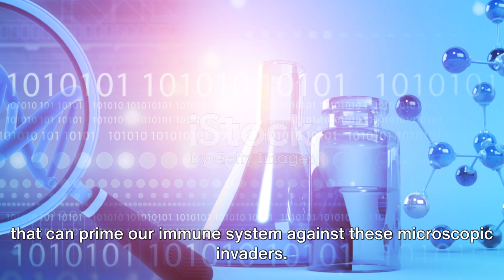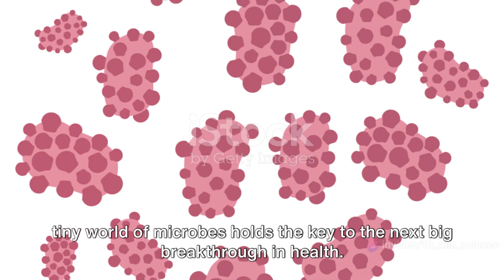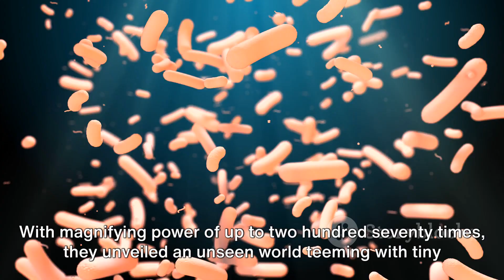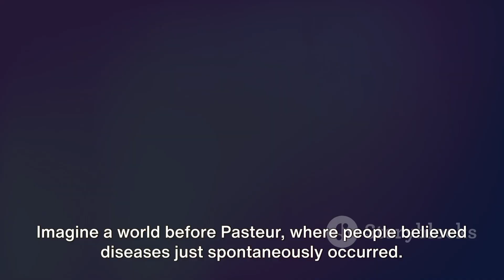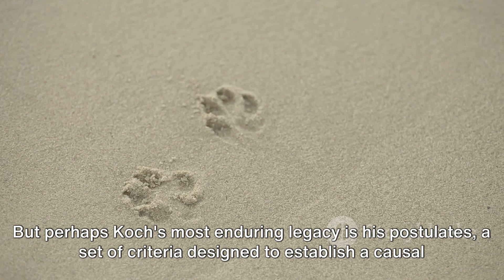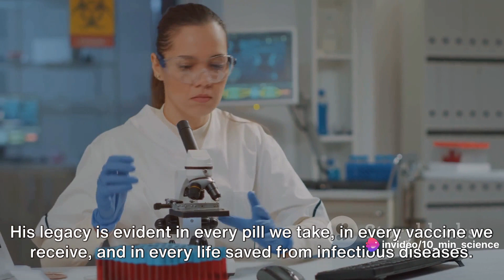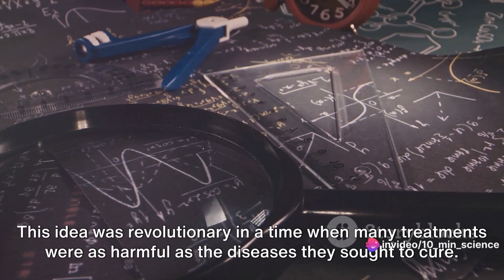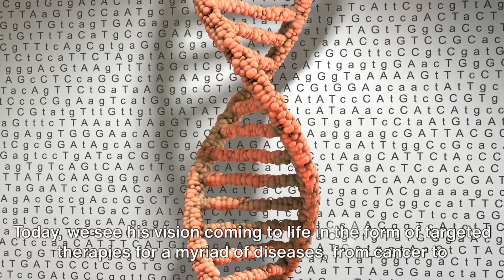Micro Giants: Pharma's Microbiology Milestones!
Join us as we embark on a fascinating journey through the rich history of microbiology within the pharmaceutical industry! In this captivating video, we delve into the remarkable contributions made by some of the greatest pioneers in the field - Anton van Leeuwenhoek, Louis Pasteur, Robert Koch, and Paul Ehrlich. Discover how their groundbreaking discoveries have revolutionized medicine and paved the way for advancements that have saved countless lives. From Leeuwenhoek's invention of the microscope to Pasteur's germ theory and Koch's identification of disease-causing pathogens, we explore the pivotal moments that shaped modern microbiology. Furthermore, we delve into Paul Ehrlich's groundbreaking work in developing the concept of chemical specificity, leading to the discovery of life-saving antibiotics. Don't miss this incredible opportunity to deepen your understanding of the historical milestones that have propelled the pharmaceutical industry forward.

OUTLINE:

00:00:00 The Significance of Microbiology in Pharma
00:02:18 Anton van Leeuwenhoek - The Father of Microbiology
00:04:31 Louis Pasteur - The Savior from Germs
00:06:53 Robert Koch - The Disease Detective
00:08:52 Paul Ehrlich - The Magic Bullet Pioneer
00:10:55 Wrapping up the Journey